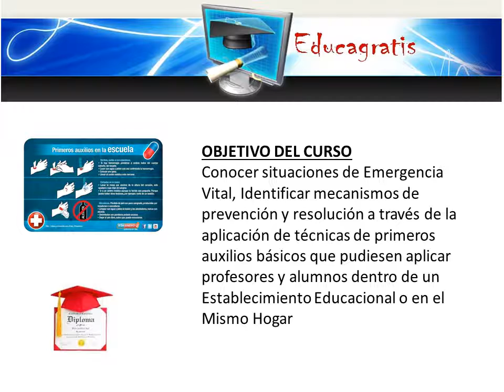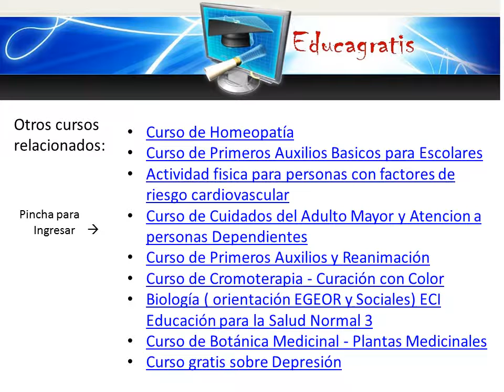Curso de Primeros Auxilios para Escolares